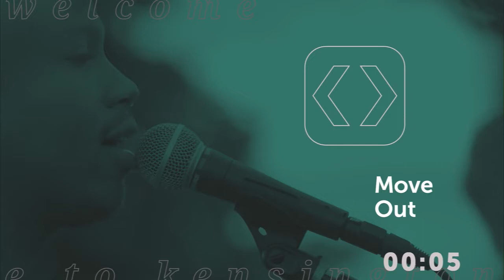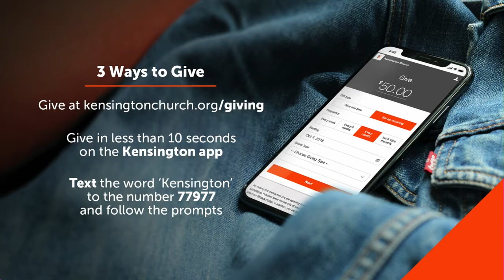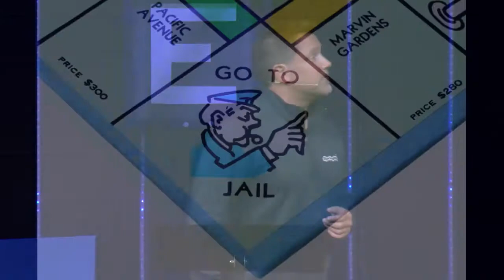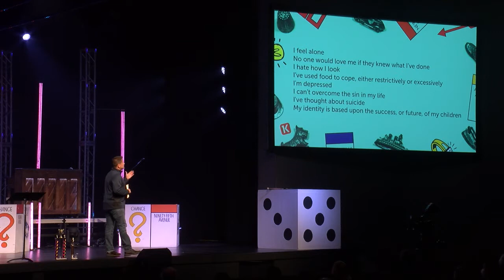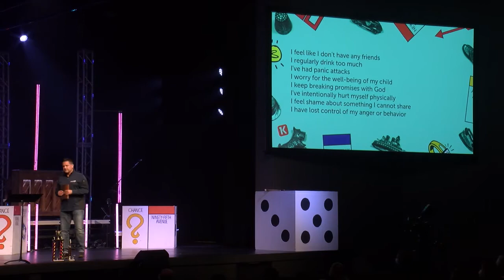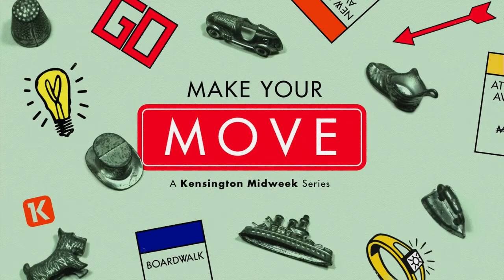Midweek at CT | September 16, 2020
When Kensington opened its doors – actually the doors of a rented school cafeteria – we had no idea what to expect. But when 463 people showed up, we knew God was working, and at a faster pace than our core team of 40 crazies ever imagined. As we grew, places all over Oakland County were transformed into a “portable church.” We gathered in homes, coffee shops, schools, warehouses and office buildings to share how God was transforming lives.

During 29 years of trial and error, God has taught us what matters most. We filter every program, budget, and proposal through this grid. If something won’t help us love unconditionally, build community, and model generosity, we don’t do it